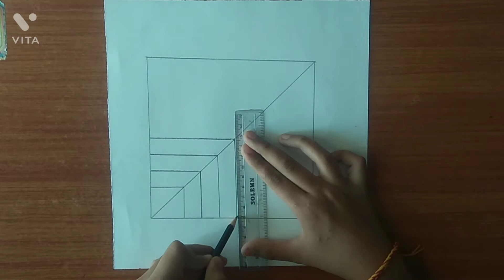Very easy!! 3D drawing✨️